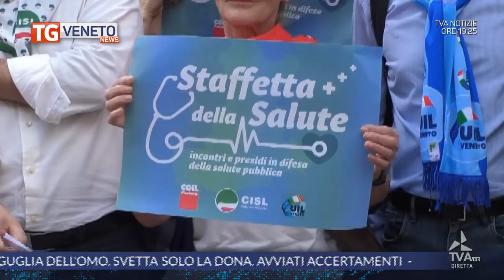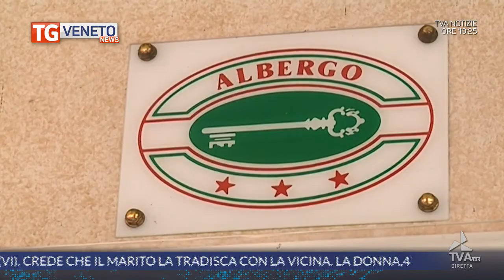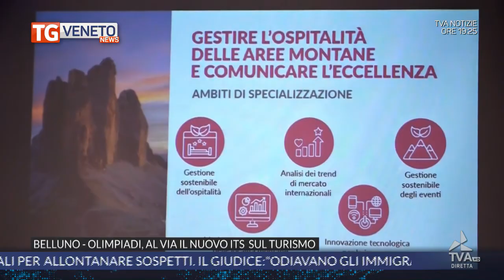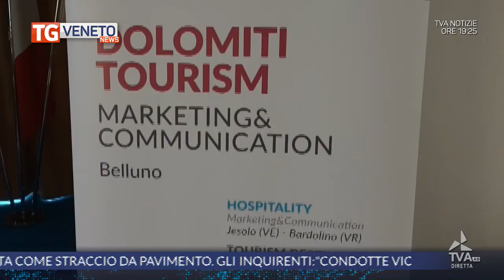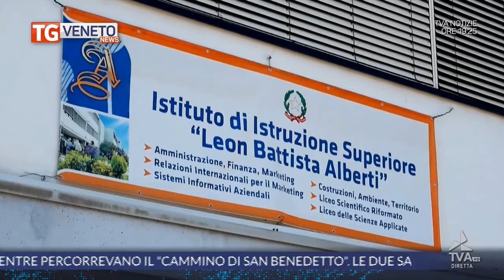tva_tgnewsse_06062023